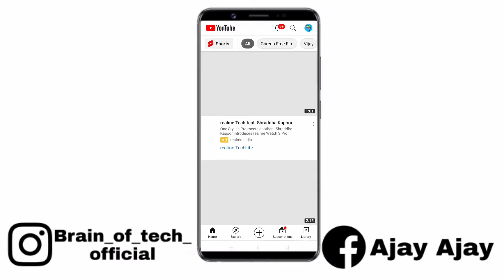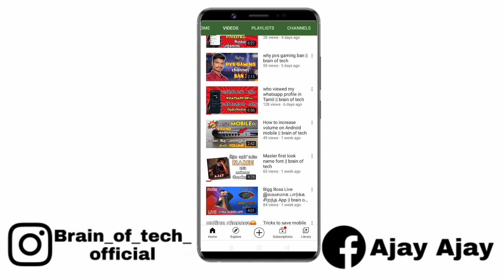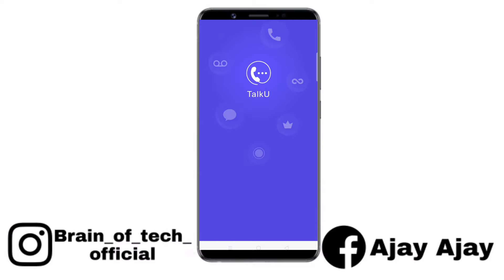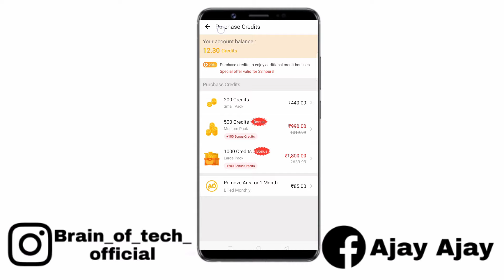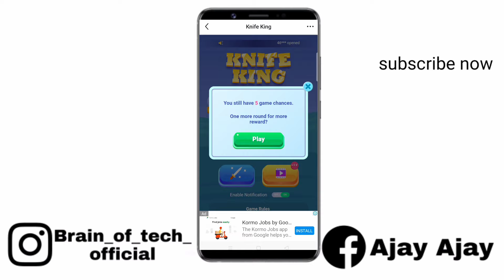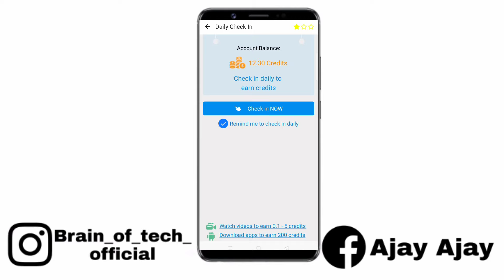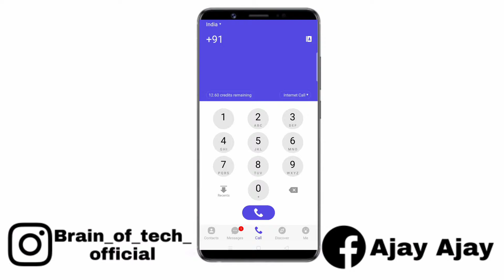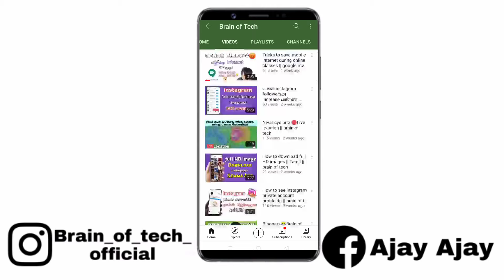How to call someone who blocked my number || Tamil || brain of tech